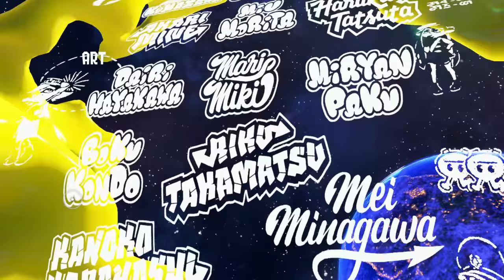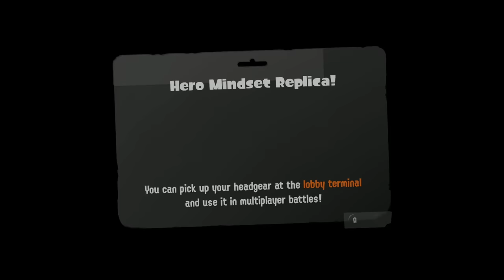Splatoon 3: Vs Mr. Grizz (Final Boss Battle)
this guy was just bidding his time since the previous game to put his plan in action.
it was nice seeing everyone team up to beat him.
Small Fry was the MVP.